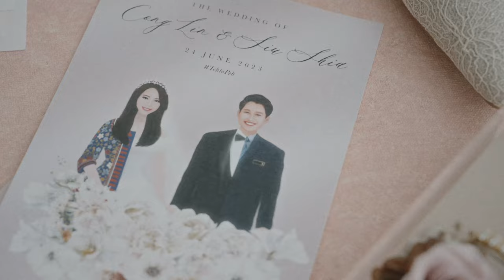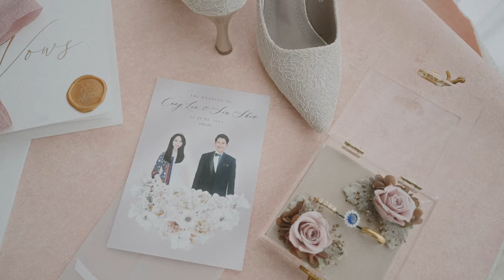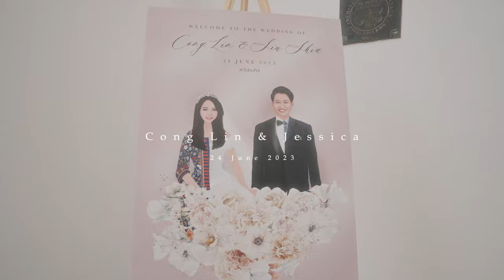Cong Lin & Jessica 24 June 2023 Full Day Highlight (Armenia Church)